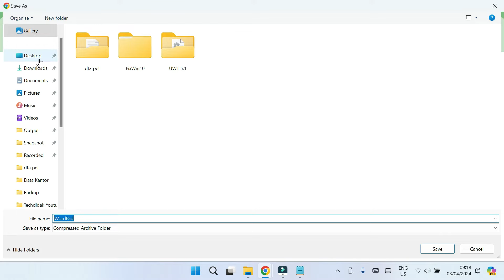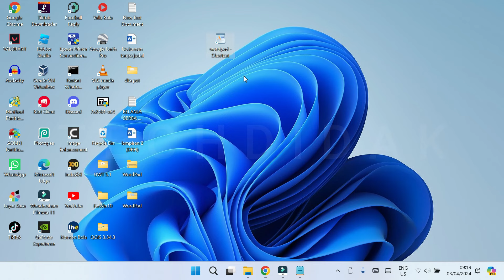How to Download Wordpad on Windows 11